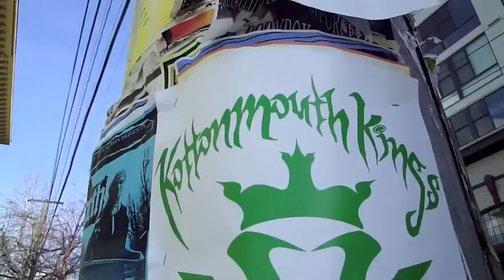juggalo josh and sorcery sam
although we didnt have as much fun as the others we still had a lot of fun.

i fucking love this song